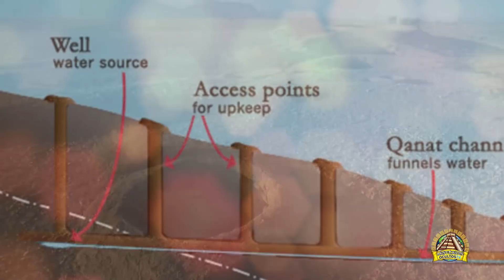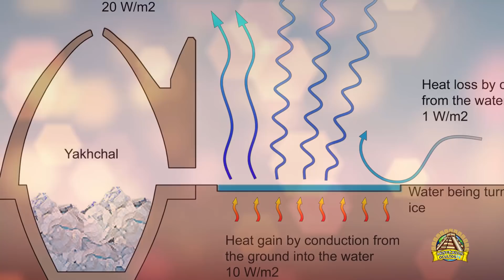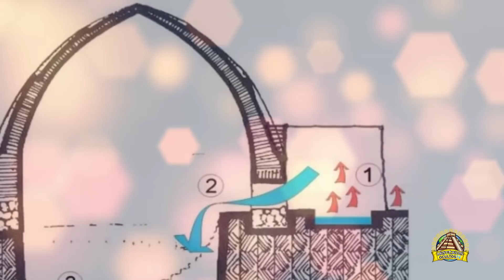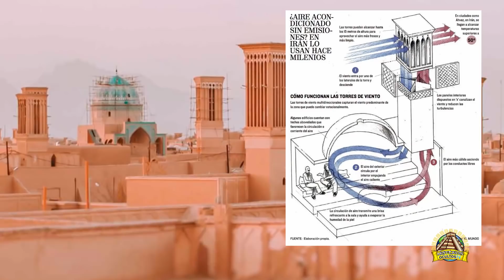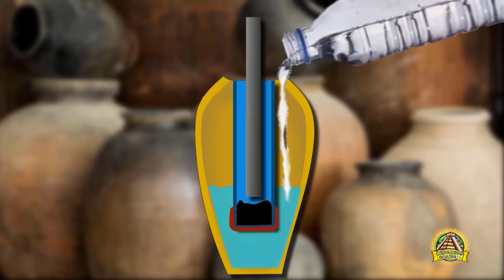Tecnología Imposible de los Antiguos Persas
Hay evidencias de que hace miles de años, el territorio de oriente próximo disfrutaba de una abundante vegetación, y no había carencia de agua, sin embargo, un cambio brusco en el clima a nivel mundial transformó aquel paraíso, en el desierto que conocemos hoy día.